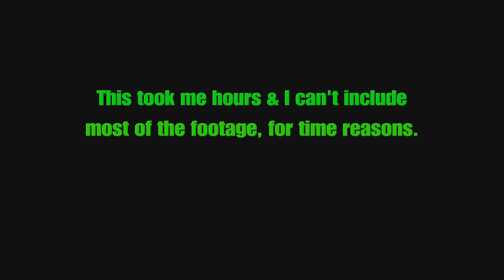Dagger & Bow vs. Giant Snake: Elden Ring Highlights 291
Our road brings us to The Shaded Castle once again, a dank and vile fortress full of fiends and fell sorcery. We must acquire the Valkyrie's Prosthesis if we are to advance Millicent's questline and reverse the curse of the Frenzied Flame. So we enter the forsaken halls and courtyards, moving quickly and dodging most of the danger. We make for the boss room and after much trouble, take down Elemer of the Briar, only to realize he doesn't possess the prosthesis after all, and it is indeed hidden in another chamber. So we venture onward, and although sketchy, we eventually do track down the lost artifact.

Next, we teleport back to Volcano Manor to take on Rykard in our efforts to defeat all the remembrance holders on our Journey 6 playthrough, using exclusively the parameters of our ranger build, i.e. daggers, bows, and consumables. It's a romp through Volcano Manor as always, featuring a fun fight with our Godskin Noble brother. We finally reach Rykard's chambers, and it is a grueling process trying to take down this dirty great snake using only ranger weaponry... Can KilsonX complete the futile task laid before him?